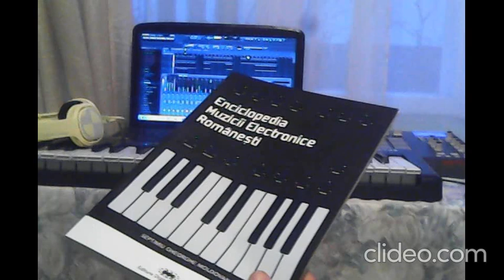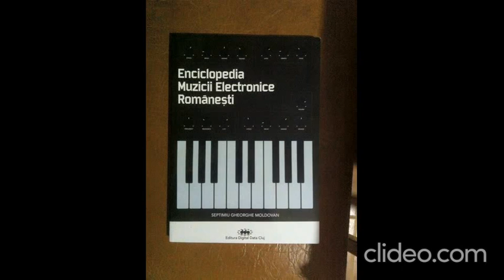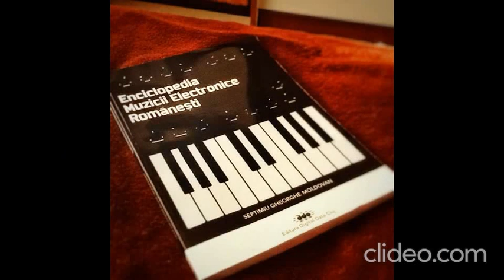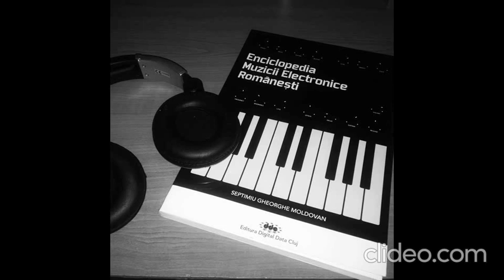Enciclopedia muzicii electronice (photos cititori)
Audio: Silent Strike "Runaway"

🎛 ENCICLOPEDIA muzicii electronice românești
• Prima și singura enciclopedie despre muzica electronică românească. O colecție esențială pentru orice pasionat !

Contribuitors : treisutesaizeci, Addo, Adi Dumitra, Flavius Lombrea, Adrian Budritan, Adrian Enescu, Alba Ecstasy, Sneila, Ali Nasser, Alien Kru, Ana-Maria Avram, Andu Simion, Andy More House, Anhken, Ansel Kaft, Aria Urbana, Arthur Szabo, ATMA, Avant’n’gard, Soare Staniol, Maria Balabas, Blanoz, Sultan Nasser, Bogdan Anghel, Bogdan Rosu, Boola, Brazda lui Novac, BLN, Mathmatrix, Brigada Artistica Urbana, Florin Unguras, Bujor Stoicovici, Casetofoane, Kapnobatai, Central BPM, Mihai Ogasanu, Christian Mike Sugar, Cindy Cat, Zum, Radu Draganescu, Cosmin TRG, Cristi Cons, Cristian Muresanu, Cristian Paduraru, Cyberbeat, Mihai Cvasnievschi, Cycler, Daksha, Dan Basu, Dan Bazix, Dan Handrabur, Dreamdoktor, Dan Mercureanu, Dan Steso, Daniel Dorobantu, Thy Veils, D-fact, Different Reality, The Union, Digital Art, Florian Nanu, Discoballs, Axellerey, Toma Alistar, Discordless, Marius Costache, Divine Muzak, Tanz Ohne Musik, Dan Serbanescu, DJ Carlos, DJ Claus, DJ Darius, DJ Down, DJ Kool, DJ Phantom, Eduard Schneider, DJ Philip, DJ Professor, DJ Robert, DJ Snow, D-laid, Doru Apreotesei, Dual Shaman, Dualtrx, DuBase, Dudawles, Dudu Radoslav, Cezar Lazar, Electric Brother, Cristian Stefanescu, Electronvc, E-mantra, Endless Zone, John Mitzalis, Esemdi, Himbrecht, Fierbinteanu, Firedrill, The Much Betters, Fluo, DJ Modee, Fouchat, Gabi Andries, Gemini Bros, Gheorghe Iovu, GIC, Grooveoholics, Sunday People, Hassan Nasser, Akim Hash, Hands'n'feet, Haz33, Hermannstadt Collective, Mihai Popoviciu, Jay Bliss, Himerik, Kosak, Horace Dan D, Hypersonic, Absynthe Moon, Hypno, Suufi Astrolab, Iancu Dumitrescu, Indie Jules, Ada Kaleh, Indra, Infectator Com, Injektah, Ion, Jazzadezz, Alin Zabrauteanu, Calin Torsan, Dez Chincisan, Junkyard, Cezar Stanciulescu, Khidja, K-lu, Lektronikumuz, Organ Hammond Skills, Leizaboy, LeVant, George D Stanciulescu, Levente Toth, Lygos, Madalin Luca, Makunouchi Bento, Felix Petrescu, WakaX, Qewza, Toma Carnagiu, Mamelina, Paranoia, Adrian Barbor, Marika, Marius Christian Burcea, Matze, Cristian Stanciu, MC Agent, Mekanik Sef, Mesmer, MFDN, Minus, Mitos Micleusanu, Planeta Moldova, Livio & Roby, George G, Monochrome, Premiesku, Mort la Creier, Les Animaux, Mr Pit, Narkoleptik, Negru, Nemos, Neurotica, Horea Crisovan, Newgoti, Nicolae Brandus, Niki4, NoiDoi, Nonel, Radio Space Pop, Nord, NSK, nSmart, NTFO ; Nu & Apa Neagra, Sasa Liviu Stoianovici, Nucu Radulescu, Nuxe, Octavian Nemescu, OK Corral, Vania & Midy, Thornado, Pagal, Party Poopers, Pericol, Phoneme, PNal, Bibanu, Dr Dan, Posh 111, Pytone, Rancha, Randomform, Raoul Russu, Rapala, Remus Rujinschi, Reloop, Revival, Sorin Pavelesco, Robbie Jay, ROA, Rise of Artificial, Rodion GA, Rodion Rosca, Roli Breaker, R-tur, Seba 1394, Selfmademusic, Lemmy Caution, Mimi Salajan, Sensor, Paul Ilea, Sensorship, Serban Nicolae, SerDan, Setilla, Blanilla, MC Posset, Shukar Colective, Silent Strike, Sonicvibe, Spiral, Sebastian Zsemlye, Stefan Elefteriu, Subcarpati, MC Bean, Suie Paparude, Haute Culture, Michi, Telurica, The Model, Toxica, Tremour, Unu’, Bogdan Popoiag, Dan Griober, Dan Habarnam, Urban Experience, Urban Fear, Victor Mihailescu, Platonic Scale, Yoon, Victor Stancov, Vlad Caia, Vlaicu Golcea, Voy Larkin, VRT, Xplore, Yvat

🌱 GHIDUL micilor producători români
• Descoperă producători locali și adoptă un stil de viață sănătos.

🎶 COMPILAȚIA ElectRO Generations
• Sunete noi, artiști noi. O experiență auditivă de neuitat !